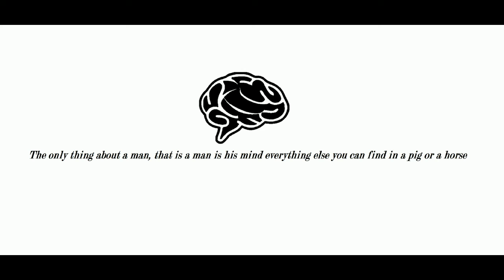The Somefun Nation: naar SDC Episode 23